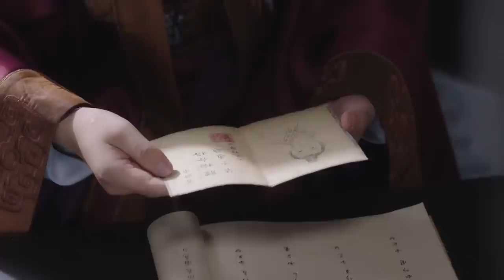脱衣验身？海市怕露馅威逼利诱，卓英脱光替考被考官认出，竟死不承认！🌊【斛珠夫人 Novoland: Pearl Eclipse】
⭐ The video comes from the TV series 《 Novoland: Pearl Eclipse 》